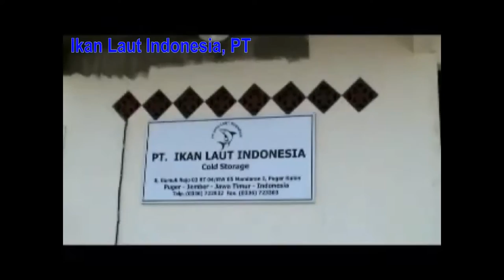Baby Octopus For Sale| (Call/Whatsapp)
Our Product :
1.  Yellowfin Tuna
2.  Octopus
3.  Loligo
4.  Cuttle Fish
5.  Shrimp Black Tiger
6.  Shrimp Vannamei
7.  Skipjack Tuna
8.  Horse Mackerel
9.  Milk Fish
10. Etc